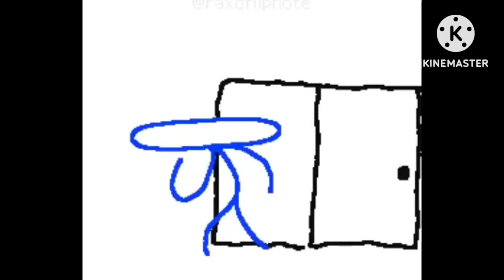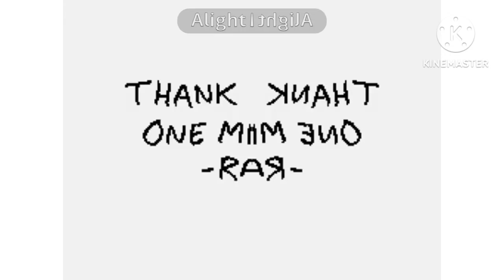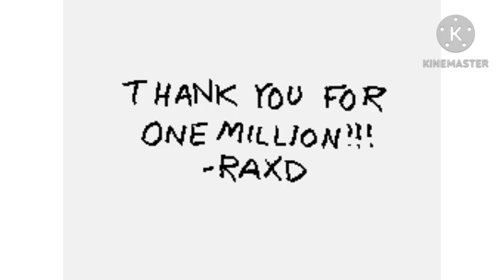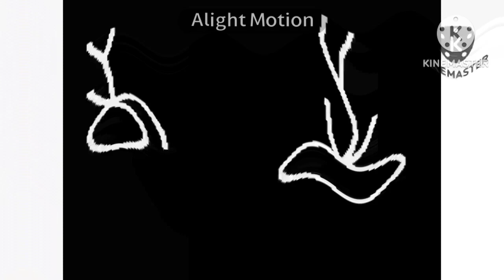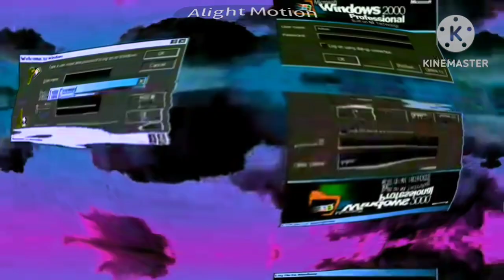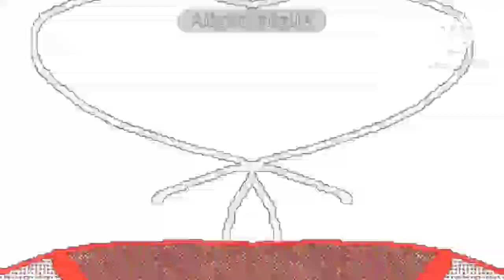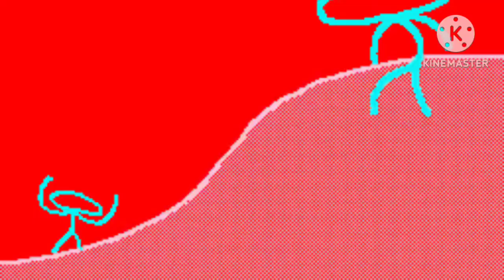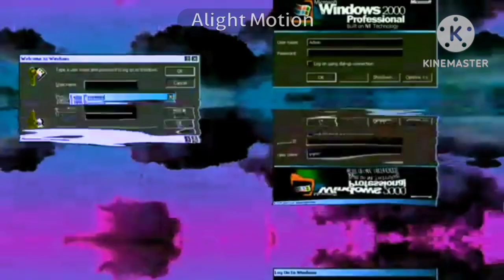Preview 2 Super Team Splaat Stuff Extended Ver. Effects 1